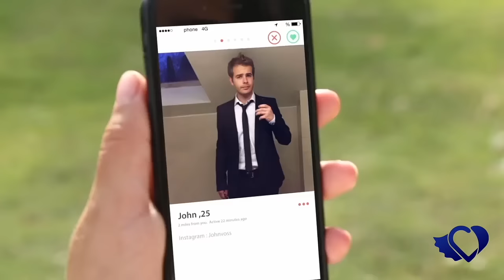When Your Online Date Goes Just As Expected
Fed up with dating? Turn to Relationship Hero for instant help.

We’re the #1 relationship coaching site, offering live professional coaching over the phone or chat, available 24/7 for whatever challenge you’re going through. We coach over 200 clients per day.

Get instantly matched with the coach who has the most experience and insight about your specific relationship situation. Each coach is trained and certified in proven strategies and techniques for all kinds of relationship challenges.

Connect with a coach today and get your first 10 minutes free.